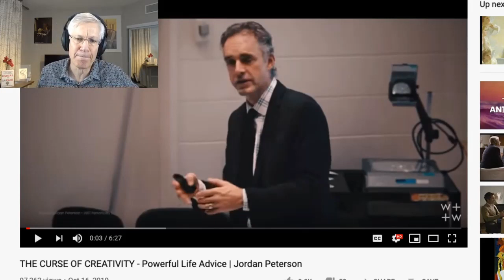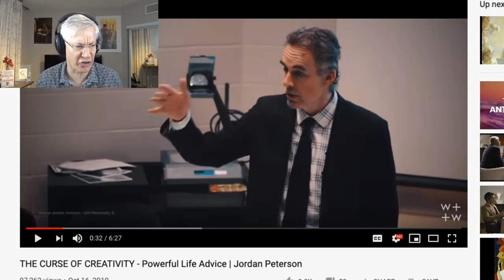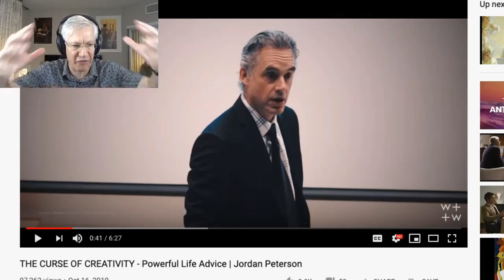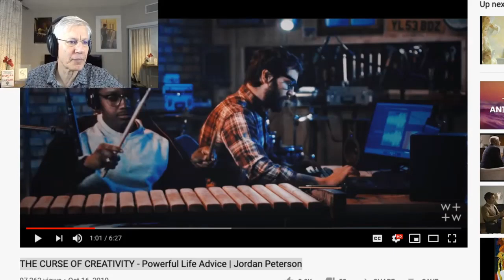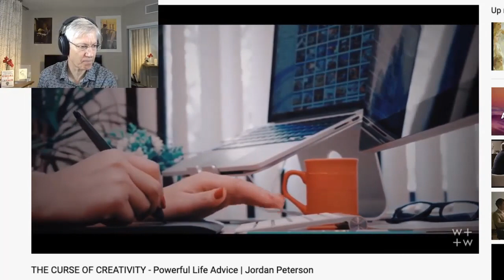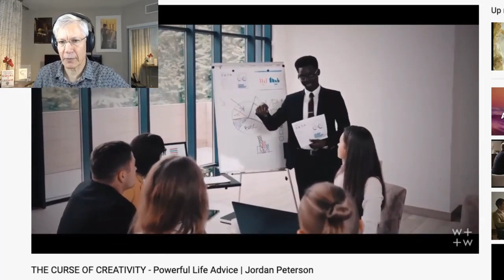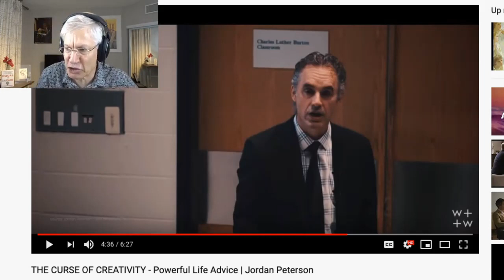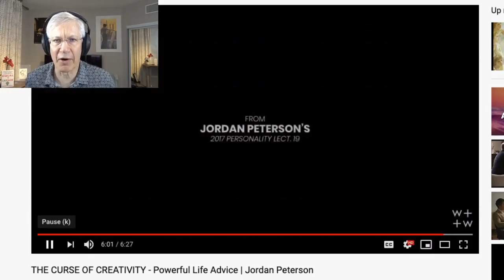Analyzing Jordan Peterson on Creativity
This video was created by Christian Jackson.  Taken from Yaron Brook Show: Berlin Wall, Jordan Peterson on Creativity Streamed live on Nov. 10, 2019